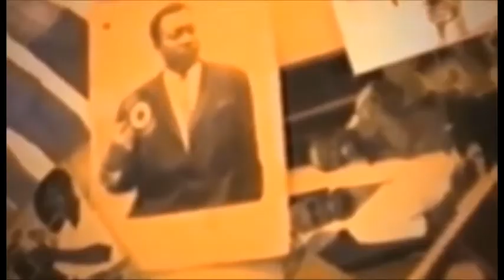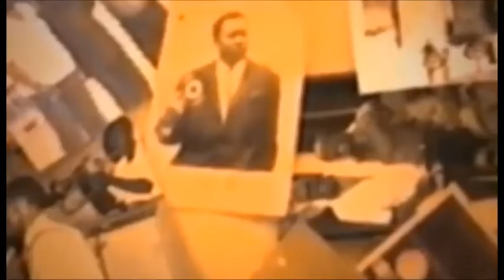APRES KOBIMA NA PRISON BENJI NA EMANUEL BAYE NA BA PREUVE VIDEOS YA JAZZ NA TELEPHONE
LA GUERRE CONTINUE APRES KOBIMA NA PRISON BENJI NA EMANUEL BAYE NA BA PREUVE VIDEOS YA JAZZ NA TELEPHONE
CONGOLIPANDATV